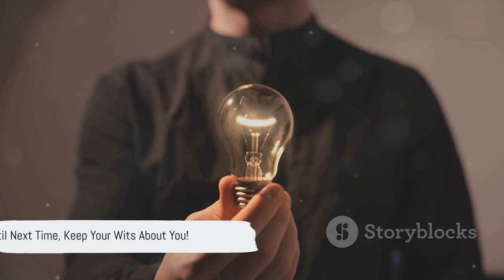The Magical Donkey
🌟 **Title: The Magical Donkey | A Whimsical Tale of Wishes and Friendship! 🐴✨**

📖 **Description:**
Embark on a magical journey filled with wonder and friendship in our latest video, "The Magical Donkey." 🌈📚 Join us as we unravel the enchanting story of a special donkey with the power to make wishes come true.

🚀 **Story Summary:**
In a land of dreams, meet our extraordinary friend, Jasper the Magical Donkey. Discover how Jasper's unique abilities bring joy and unexpected adventures to the lives of those around him. 🌟🐾 Will the magic of friendship and wishes prevail? Watch until the end to immerse yourself in this whimsical tale!

This heartwarming story is suitable for viewers of all ages, offering a timeless message that warms the hearts of both young and old. 🌈 It's a delightful narrative to share with family and friends, inspiring conversations about the magic of kindness and the joy of granting wishes.

🎨 **Engaging Narration:**
The story comes to life through captivating narration and vibrant visuals, creating an immersive experience for viewers of all ages! 🎬✨

After watching, share your thoughts on the magical journey with Jasper in the comments. Let's build a community that appreciates the magic of friendship and wishes! 🌟💬